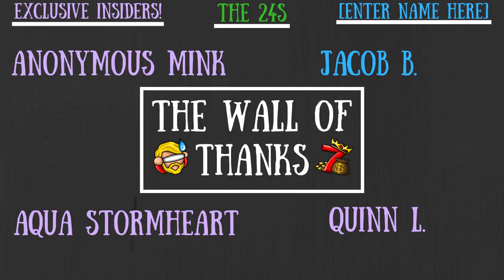Befriend Pigmen/Bunnymen As Webber, Wurt And Wortox - Don't Starve Together Guide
Foes become friends with the power of obnoxious music!

Those Who Make It Possible:

MazKanata II NOOBLadyMom II icuranme